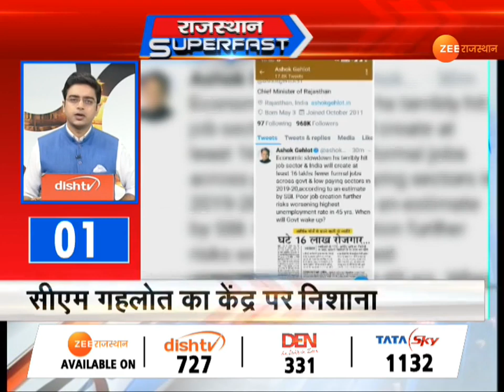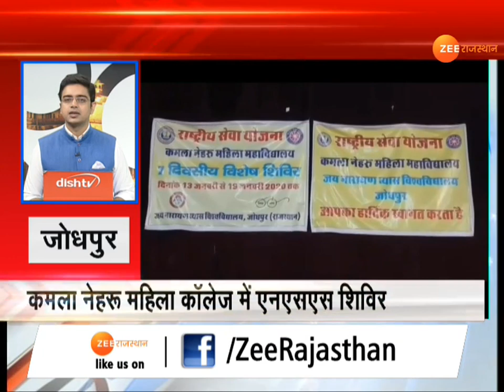Rajasthan Superfast News for state news sports news entertainment news, Political News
ZEERajasthanNews पर देखिये, प्रदेश-देश-विदेश समेत खेल एवं मनोरंजन जगत की 100 बड़ी ख़बरें ...